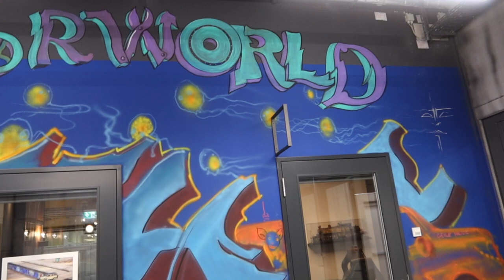Motorworld München - endlich geöffnet: erste Eindrücke Anfang Juni 2021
Es ist so weit: Das Münchner Szene-Highlight für Fahrkultur, Lifestyle, Events und Tagungen ist am Start – eine automobile Erlebniswelt in neuer Dimension. Die Motorworld München hat ihre Türen geöffnet.

Nach zwölfjähriger Projektentwicklungs- und Bauzeit ist mit ihr in München-Freimann eine automobile Erlebniswelt in einer neuen Dimension entstanden, ein imposanter Treffpunkt für Liebhaber und Freunde von Fahrkultur und Lifestyle – über 25 der weltweit wertvollsten und exklusivsten Fahrzeugmarken, ein umfassendes Spektrum an automobilen Dienstleistern und spezialisierten Werkstätten, zahlreiche Shops, verschiedene Eventlocations und 22 Tagungsräume, das Vier-Sterne-Hotel AMERON München Motorworld, eine vielfältige Gastronomie und vieles mehr. Der Eintritt ist an 365 Tagen im Jahr kostenfrei.